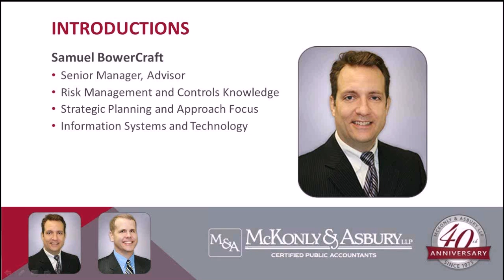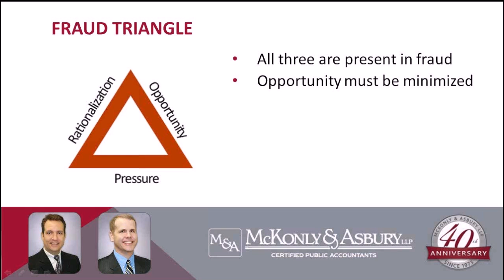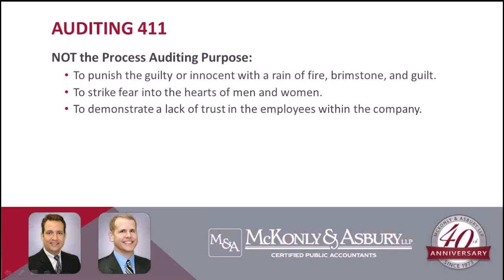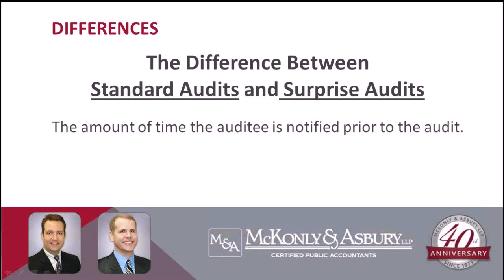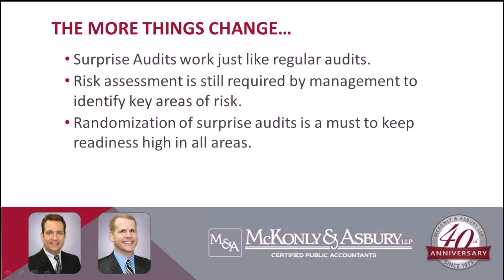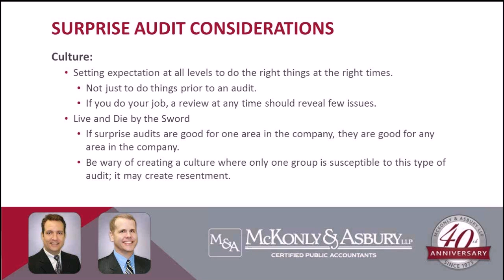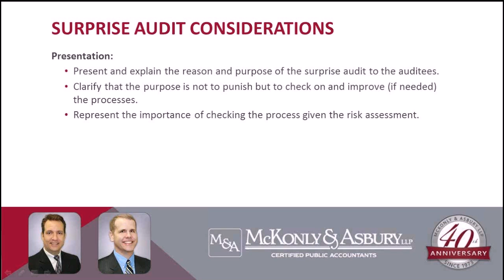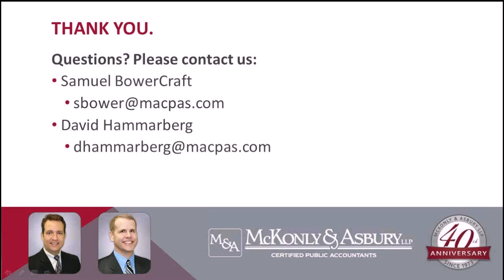McKonly & Asbury Webinar - Fraud Prevention and Detection: Surprise Fraudsters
We continued our Celebrating 40 Years of Excellence! Fall Webinar Series with a webinar titled Fraud Prevention and Detection: Surprise Fraudsters Before They Surprise You. This webinar was hosted by Sam BowerCraft, Senior Manager and Dave Hammarberg , IT Director with McKonly & Asbury.

Check out our Upcoming Events page for news and updates on our future seminars and webinars